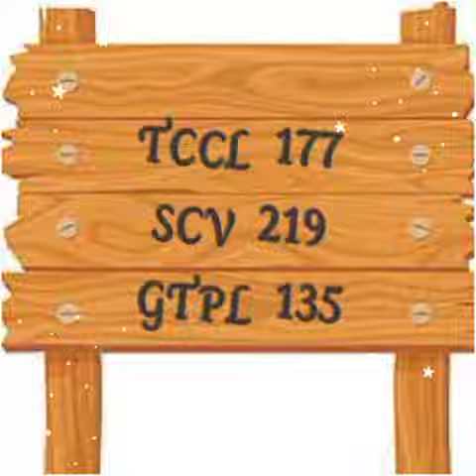CRS Tv Notification | Christian Folk Dance